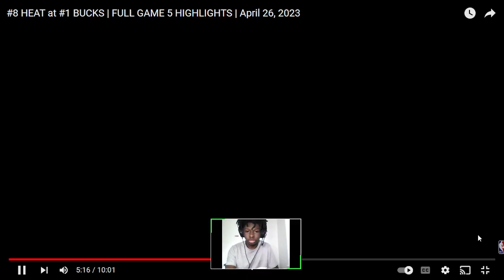HIMMY BUTLER DOES IT AGAIN-BUCKS VS HEAT GAME 5 REACTION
Playoff Jimmy is HIM!!!
credit to the nba